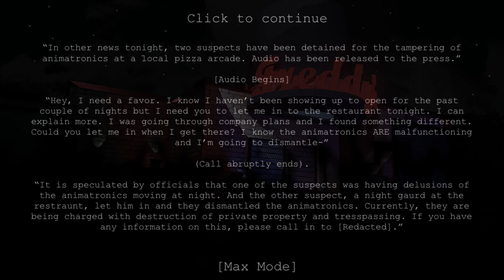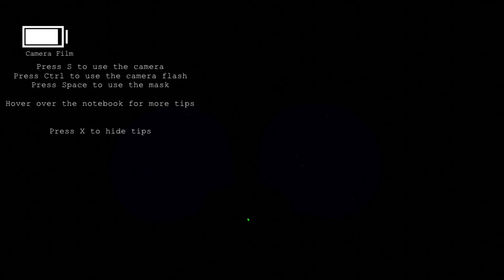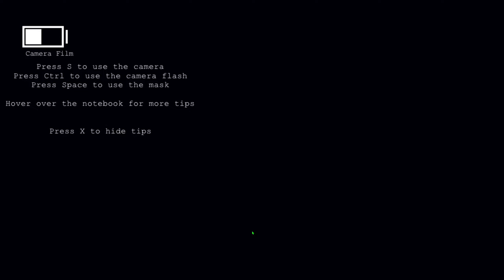Freddy's 2 || That Night Complete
This is the fifteenth max mode from the 400 subscriber special stream. I struggled on this one a good bit during the stream, it was one of the modes that took me the longest to complete. I don't think I exactly understood how some of the mechanics worked, but I was able to finally fumble my way through it.